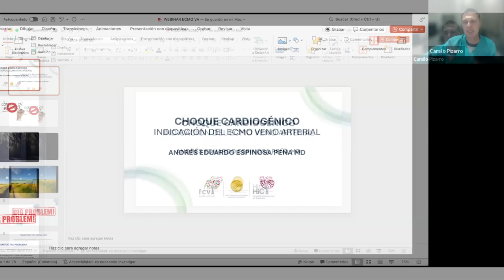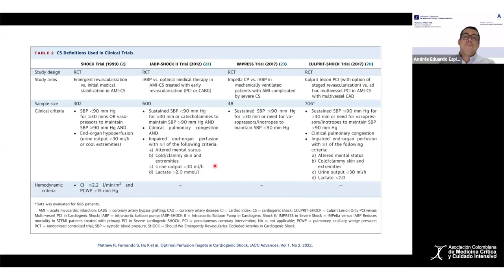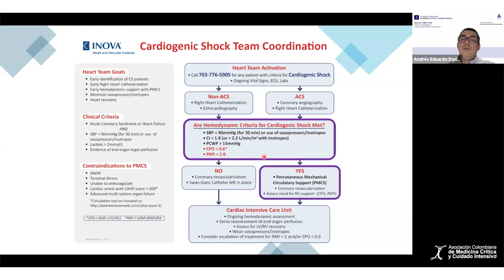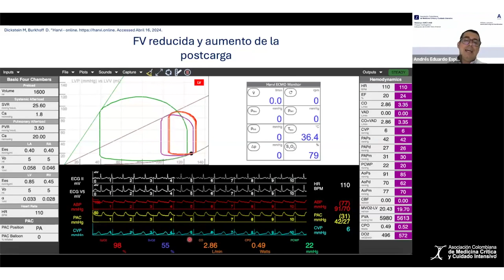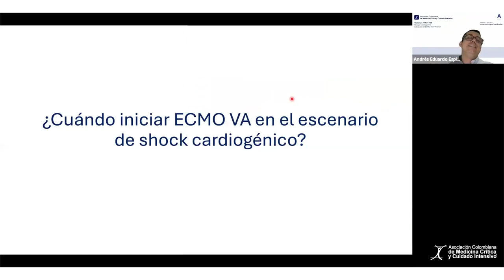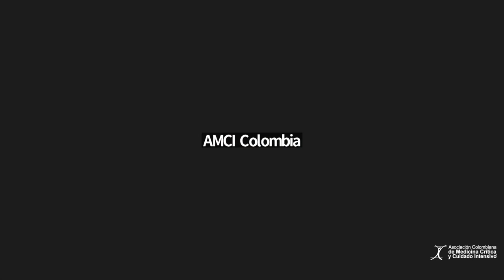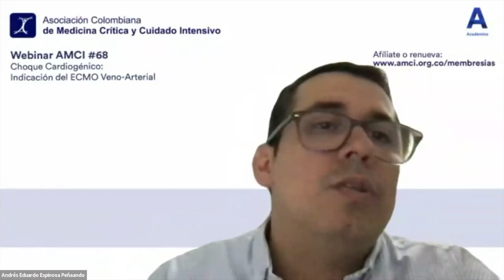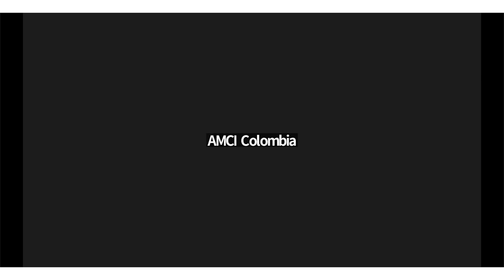Webinar 68 - Choque Cardiogénico: Indicación del ECMO Veno-Arterial - Dr. Andrés Espinosa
Invita: Comité Terapias
Extracorpóreas AMCI